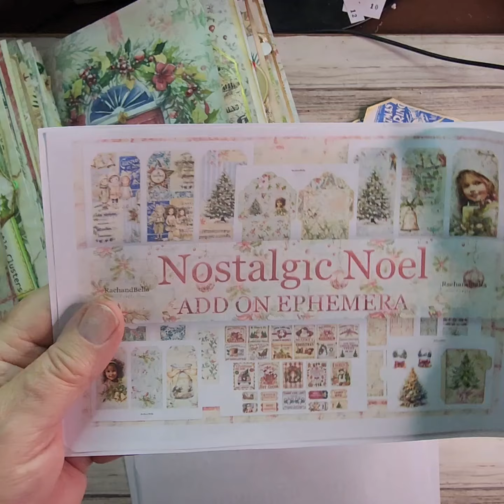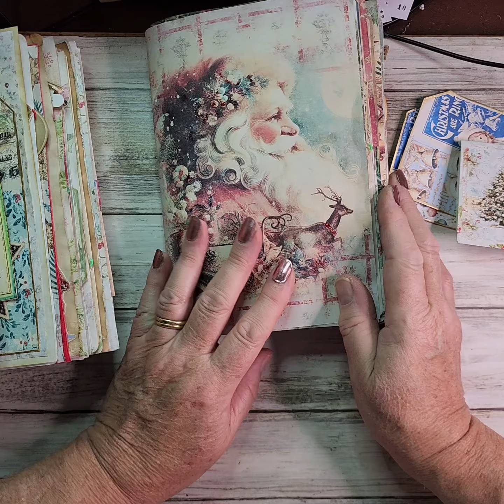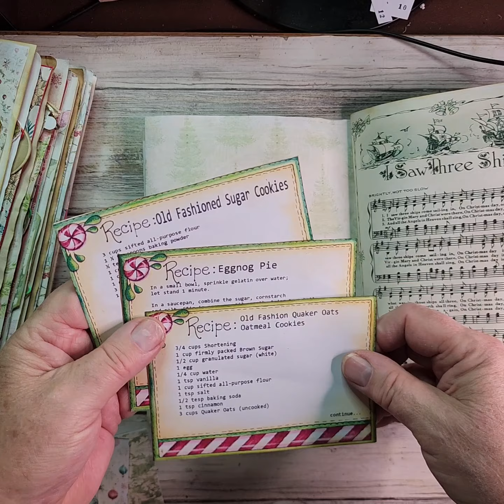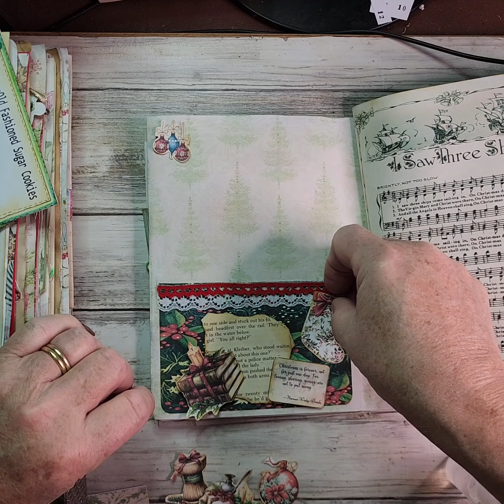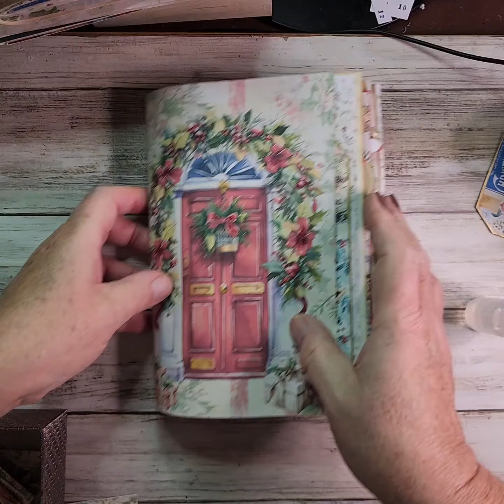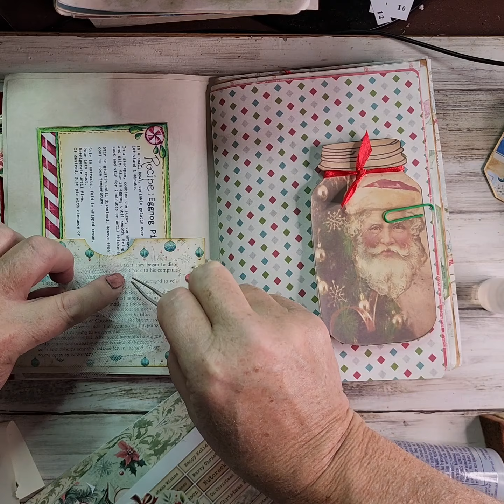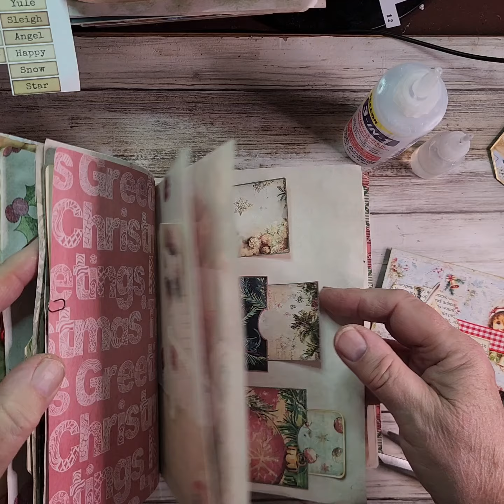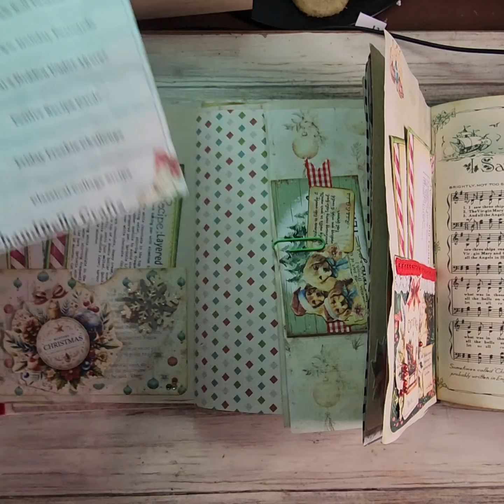Christmascraftoff24-"Nostalgic Noel"-A Collaboration with Rachabdbella_crafts.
Hi friends,
welcome to this year’s "ChristmasCraftOff24” which is a Collaboration hosted by the lovely Rachel and Bella of @RachandBella_Crafts. There are approximately 60 designers participating and it commenced on 1st of November and runs till the end of the month.
This is a journal I am making with papers from the "Nostalgic Noel" kit together with some items from my stash.
Please go over to "Rachandbella_crafts" and "bellascraftystudio" tomorrow to see what they have made and give them your support and please support all the other designers' channels too' By sharing the crafting love by giving a "like" and or comment on each of their videos, will qualify you to be in the prize draw a week after the collab finishes and there are lots of prizes to be had. Thank you so much.

This video and it's contents were not made nor were they intended for children
The content of this video and each and every video I have created is intended for the viewing of an adult audience interested in creative crafting. It is not intended for the viewing or amusement of children under the age of 18 years of age.